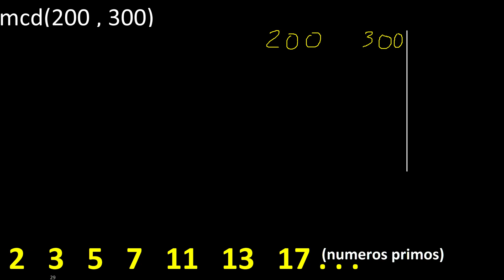mcd de 200 y 300 maximo comun divisor de numeros , ejemplo de como se halla